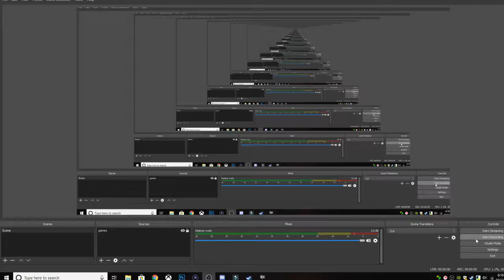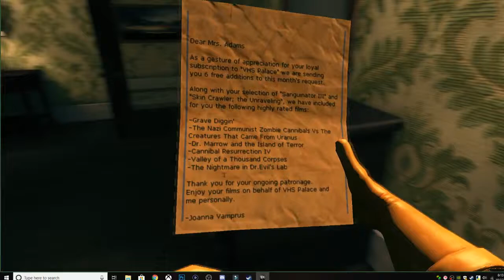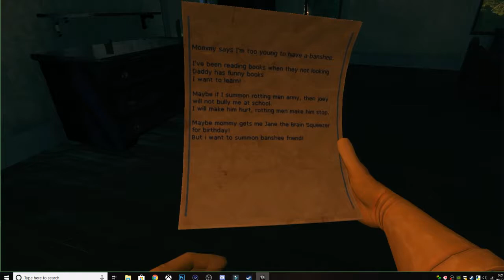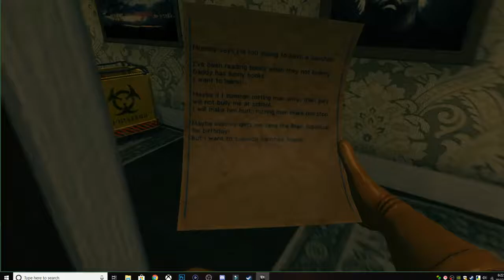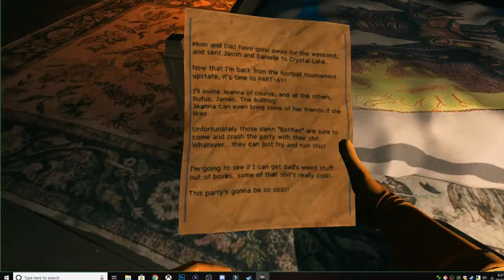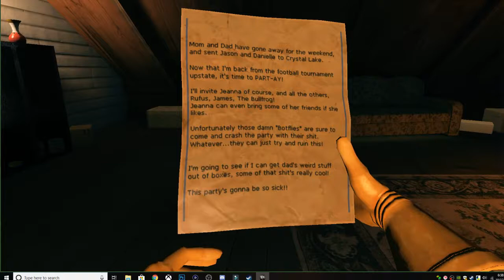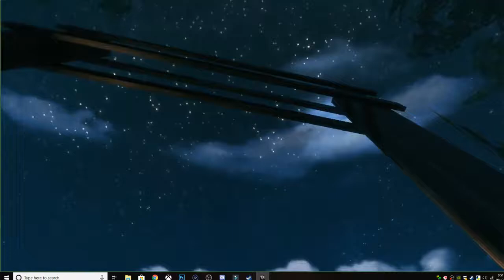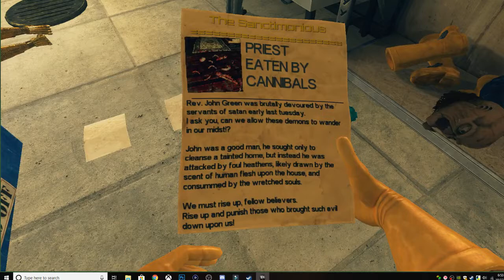viscera cleanup detail Halloween edition final